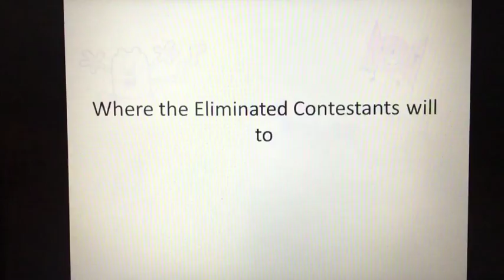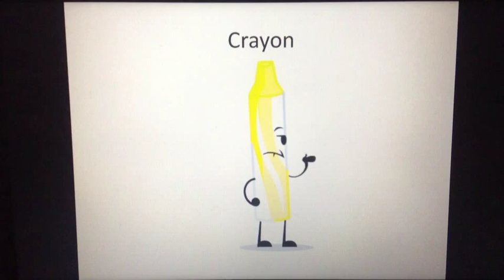Character Elimination All Stars Episode 14